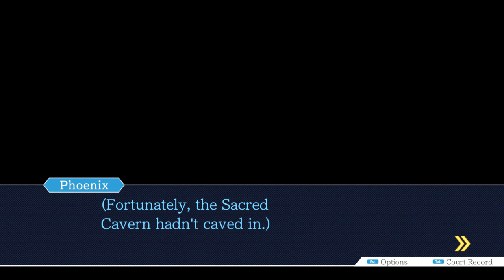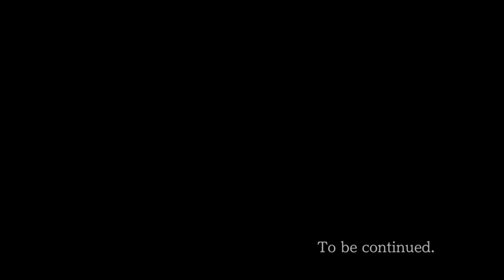Phoenix Wright: Trial and Tribulations - Case 5 - Bridge to the Turnabout - Part 3 - Ach Walkthrough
02:34 - When you get control of Phoenix you will be at the Suspension Bridge. Move to the Main Gate.

03:40 - Talk to von Franziska about all available dialogue options - "Franziska von Karma", "Today's trial" and "What happened" Move to the Main Hall.

06:12 - Talk to Bikini about all available dialogue options - "Iris", "Inner Temple", "Elise Deauxnim" and
"Pearl" which is unlocked after "Elise Deauxnim". Move to Courtyard.

10:20 - Move back to the Main Hall. After the scene with Gumshoe, Move to the Main Gate, the Suspension Bridge and to the Inner Temple Gate.

13:00 - Examine the incinerator, then move to the Training Hall.

14:38 - Examine the scroll on the wall and the Hanging Scroll will be updated in the Court Record. Examine the red door lock. Talk to Godot about all available dialogue options - "Why didn't you show?", "Can't undo?", "Mia Fey" which is unlocked after "Can't undo?" and "Trick lock" which is unlocked after "Can't undo?". Move to the Inner Temple Gate and to the Garden.

23:03 -  Examine the small red charm on the floor and the Kurain Master's Talisman will be added to the Court Record. Examine the red text on the stone lantern. Talk to Gumshoe about all available dialogue options - "The investigation", "Maya", "Bloody writing" and "True crime scene" which is unlocked after "Bloody writing". Move to the Inner Temple Gate, the Suspension Bridge, the Main Gate and to the Main Hall.

29:58 - Present the Magatama to Bikini. Present the Kurain Master's Talisman as the answer to the first question followed by the Hanging Scroll to break the lock. Talk to Bikini about "Elise Deauxnim". Move to Main Gate.